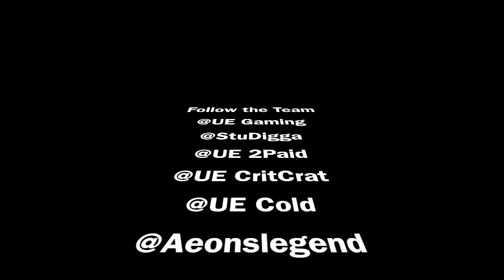UE StuDigga's Madden Highlights